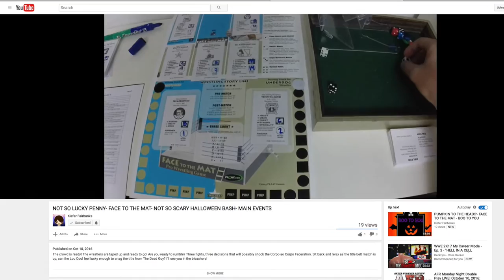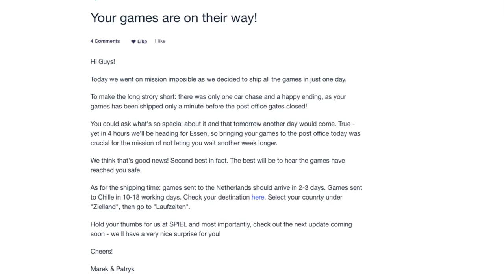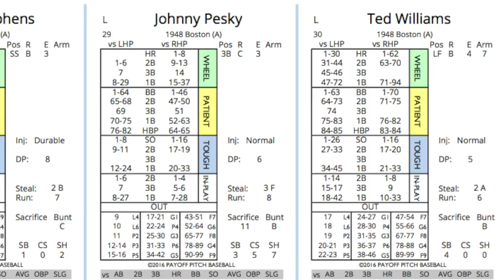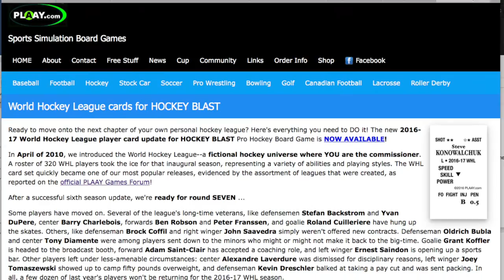AFR Sports Board Game News for 10/11/16: YouTube Sports Board Game Channels and Kickstarter Updates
Hello Sports Fans!

Here's the stories we're following from the AFR Newsdesk this week:

Peter Miller has recently put out a video highlighting Ryder Cup Replay Golf and has also featured videos on hockey and tennis.

Keifer Fairbanks has been putting a ton of great quality videos covering sports board gaming, most recently featuring Face To The Mat from PLAAY.com.  Be sure to check out all his great content.

Kickstarter updates:

Hat Trick Players' Expansion is shipping!

The Football Boardgame has almost reached its funding goal.

Breakaway Football is 1/4 of the way to funding and offers a unique audible play calling feature that is fun and easy to learn.

New Releases

1948 season for Payoff Pitch Baseball from Sideline Strategy Games.

2016 Season for Dugout Steps Baseball form FTP Sports.

2015-16 Pro Season and 2016-17 WHL Fictional set for Hockey Blast from PLAAY.com.